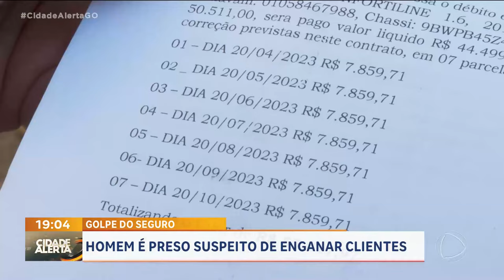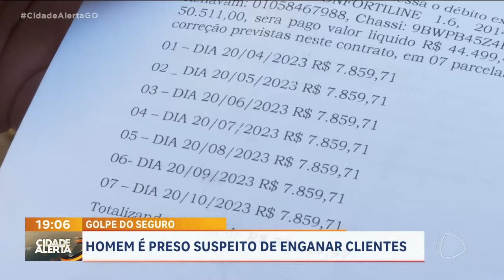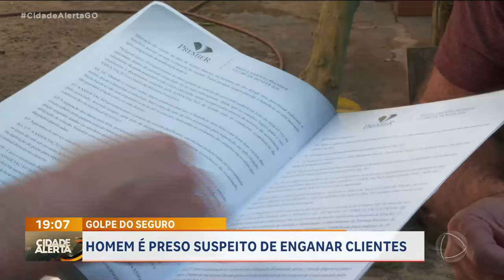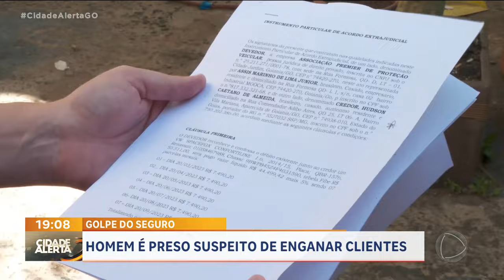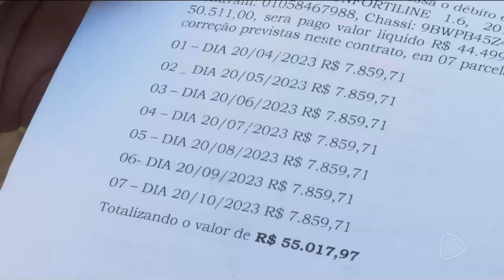GOLPE DO SEGURO: HOMEM É PRESO SUSPEITO DE APLICAR GOLPES NA VENDA DE SEGUROS PARA VEÍCULOS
UMA DAS VÍTIMAS TEVE PREJUÍZO DE MAIS DE CINQUENTA MIL REAIS.